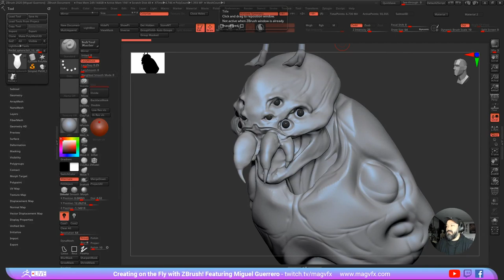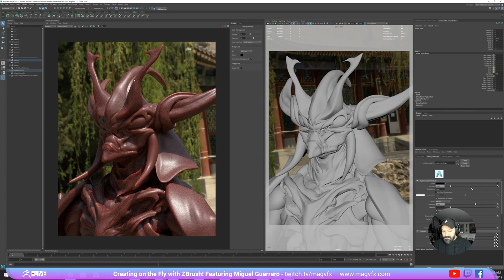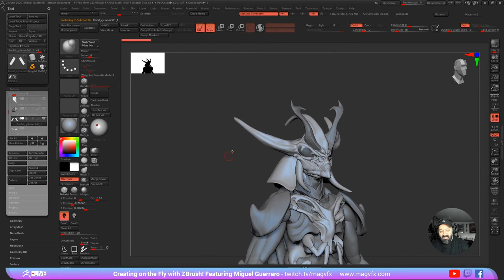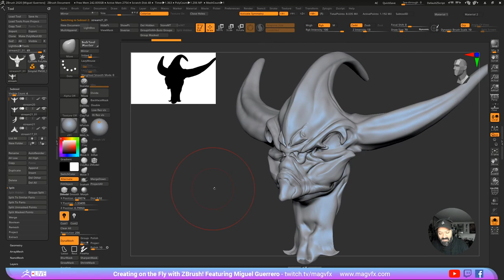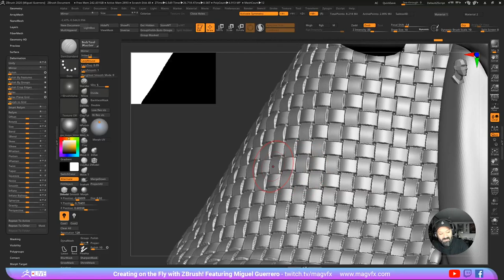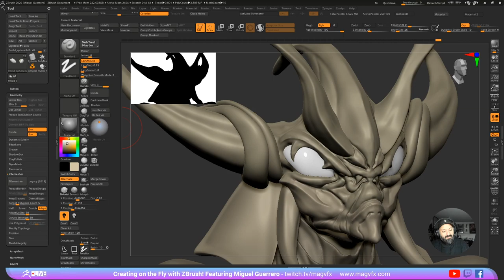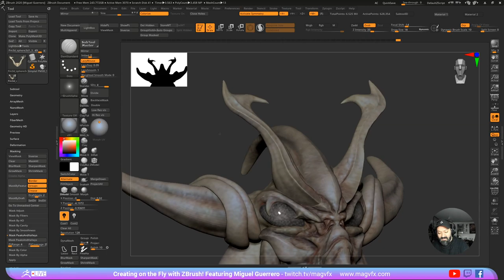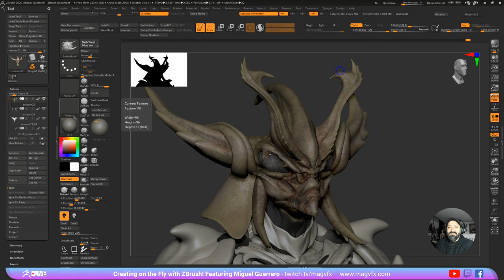Creating on the Fly with ZBrush! - Miguel Guerrero - Episode 8